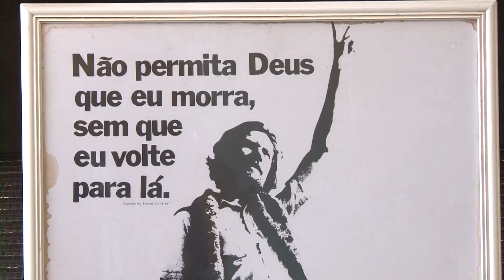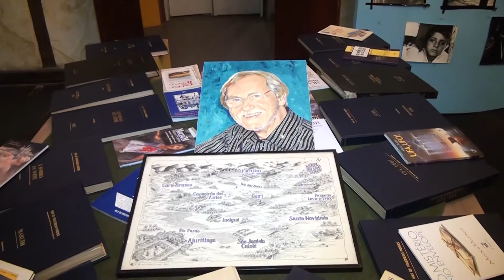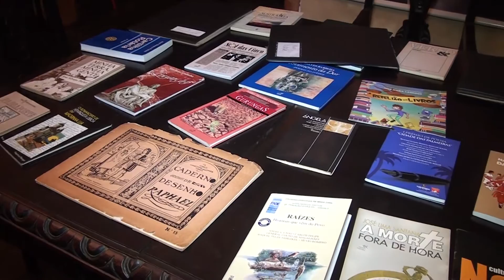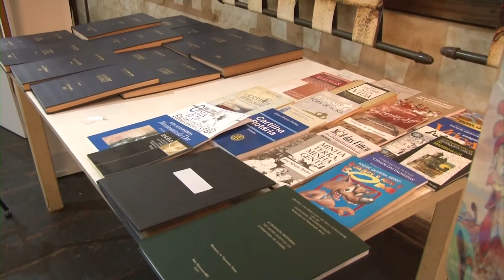HOMENAGENS, RECONHECIMENTO, DEPOIMENTOS E SAUDADES MARCAM A ABERTURA DA EXPOSIÇÃO NOSSO MAXS CASARÃO